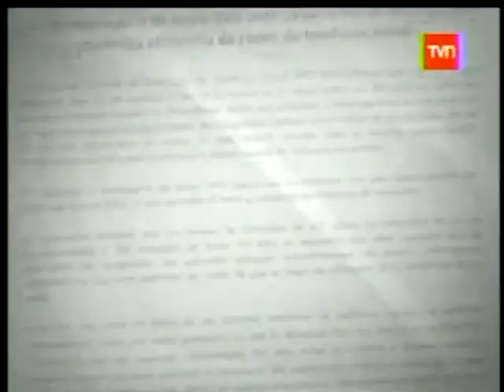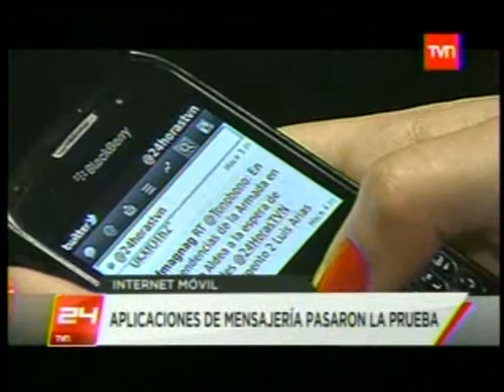Otra vez colapsó la telefonía tras sismo de ayer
Entrevista a Luciano Ahumada, Director de la Escuela de Informática y Telecomunicaciones (EIT), Universidad Diego Portales